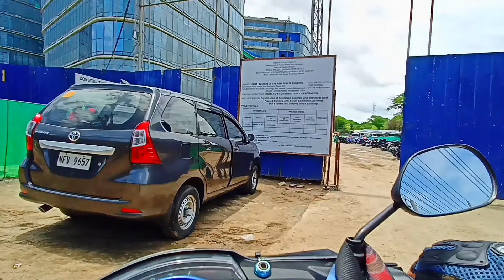ANDREWS AVE,NAIA T-3 ROAD WIDENING/SENATE BLDG/MMSP SENATE STATION/NSCR SENATE STATION UPDATE...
The Department of Transportation signed contracts for Phase 3 of the North-South Commuter Railway-South Commuter Railway Project on April 27

Contract Package S-02 covers the 7.9-km railway viaduct that includes elevated stations on España and Sta. Mesa Blvds. and in Paco, Manila

CP S-03b encompasses civil engineering, tunnel and building works for a 6.1-km railway with 4.7 km underground tracks and 1.4 km at-grade tracks, as well as the construction of a station with stops at the Food Terminal Inc.

The contract packages constitute the 14-km third phase of the 55.6-km SCRP line that will connect Blumentritt Station in Manila to Calamba, Laguna, stringing a total of 18 stations